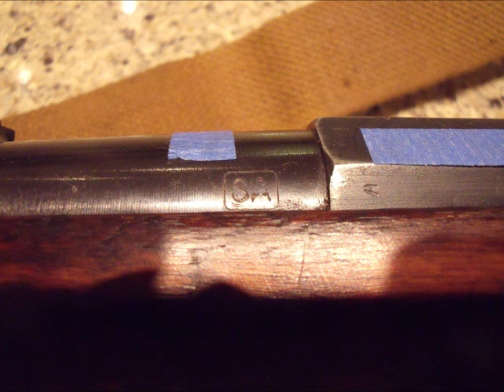Finnish M91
This happens to be a 1940 VKT Finnish M91 that was put together with a 1896 Tula receiver. This firearm is indeed an antique.

Finnish Mosins, and Finnish Capture Mosins are two very different firearms, but at the same time, are very similar. Finnish capture Mosin Nagant rifles are typically just rifles that were captured and never rebarreled. They could have a Finnish stock on them, but as far as the barrel and receiver, it's not of Finnish production. The rifle in most cases will also have the Finnish Army property stamp: [SA] that is inside of a box. They kept what they thought they could keep that passed accuracy muster, and those inferior had Finn barrels put on them. The barrel tolerances are slightly tighter than a standard Russian Imperial/Soviet production.

The only time a Finn Mosin Nagant is called a Finn Mosin Nagant is when it has a Finn produced barrel (or contract produced like Sig, or Belgian contract) on it. Most of the time, these are also stamped with the Finnish [SA] stamp.

Originally this rifle began it's life in 1896, at the Tula arsenal. Cross-peen looking hammer for the arsenal stamp. It has probably been in this stock for quite some time as well, as the date and arsenal is all stamped in the wood where the rear tang sits!